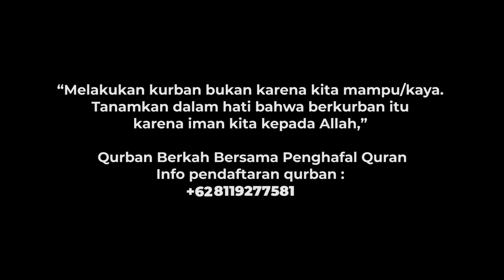EZAR'S SECRET | SHORT MOVIE SPESIAL IDUL ADHA | MASKANUL HUFFADZ